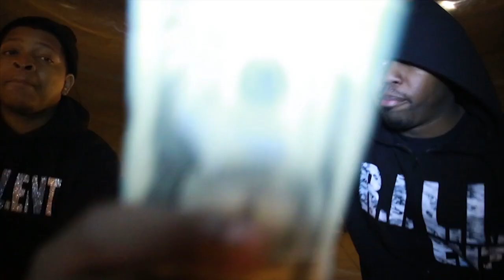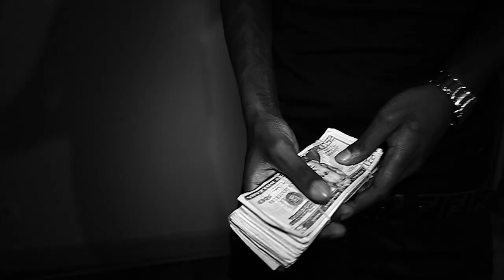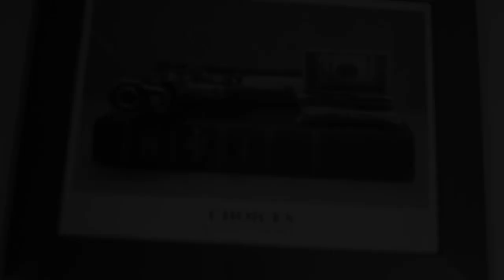REMI H "BIG BANK"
Purchase Remi H Big Bank On
Google Play